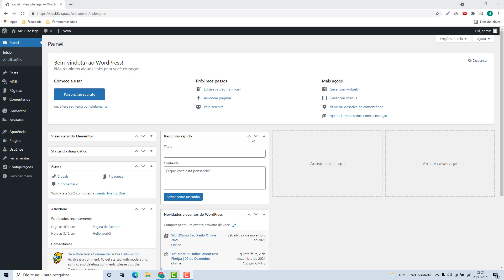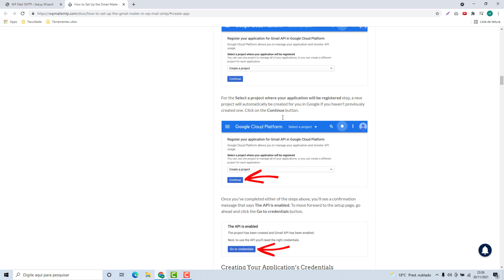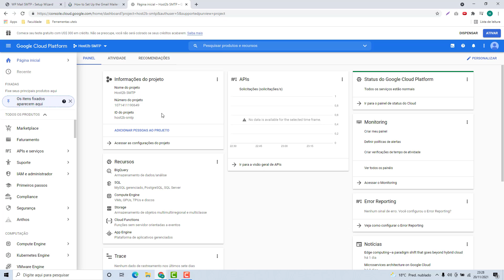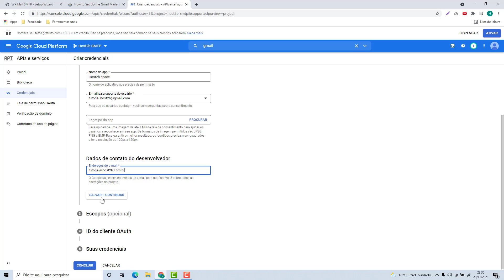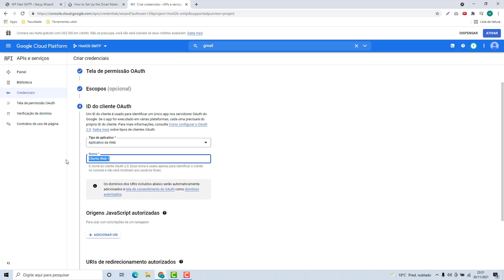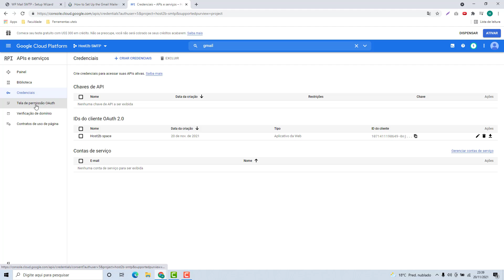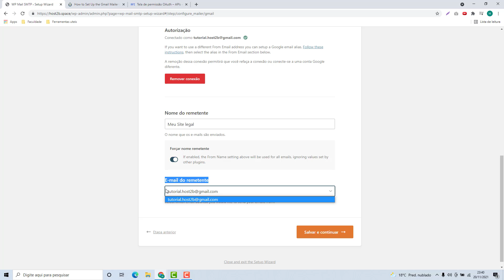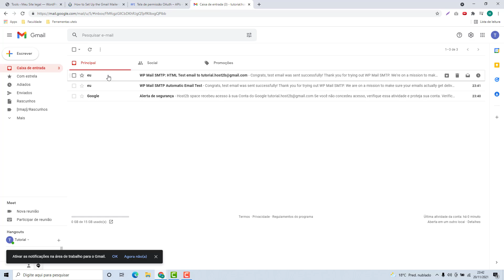Como Configurar o SMTP do GMAIL no WordPress na Clima host (Rápido e Fácil) 2022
Aprenda Como Configurar o SMTP do GMAIL no WordPress na Clima host facilmente e em poucos minutos